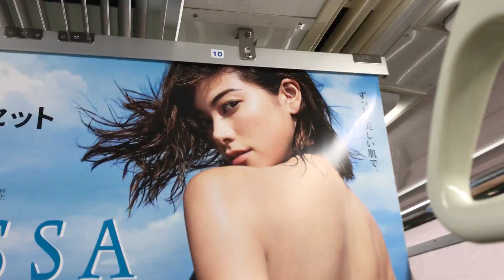白石麻衣,森星,松坂大輔,桐谷美玲,金城茉奈,スーモ,イチロー他〈電車内流し撮り映像◎2017/4/28：Week17〉地下鉄東京メトロ中吊り広告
〈movie〉Billboard AD TOKYO, Japan
 - Tokyo Metro HOT 100 Graphics（Apr. 28, 2017）